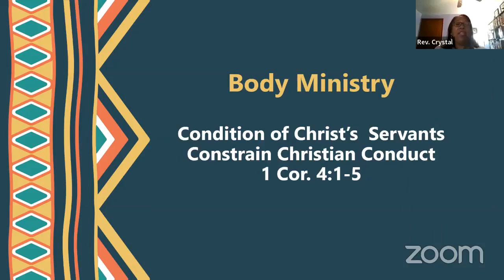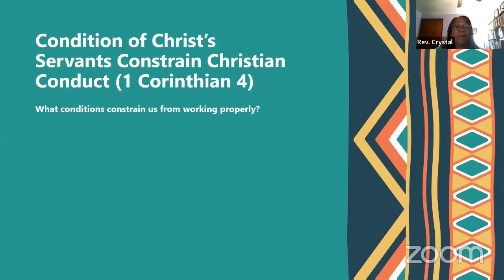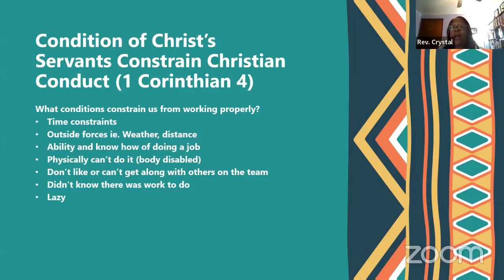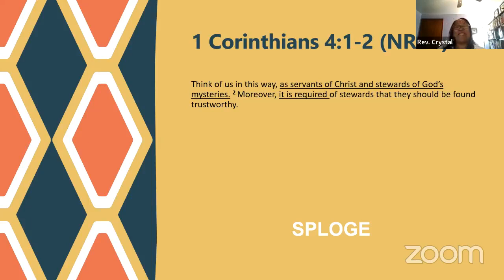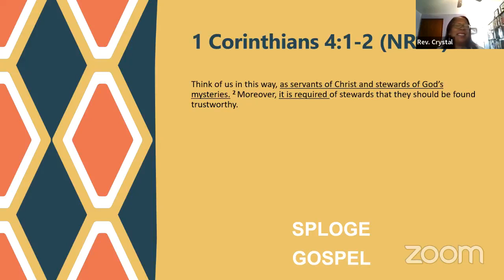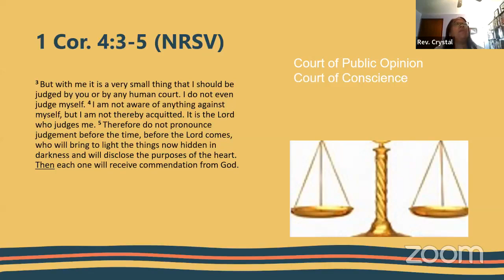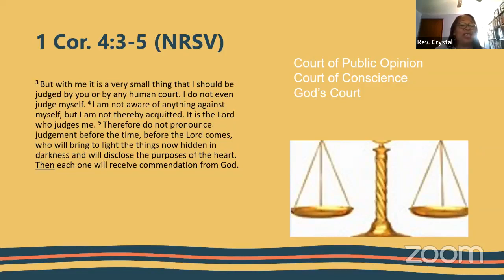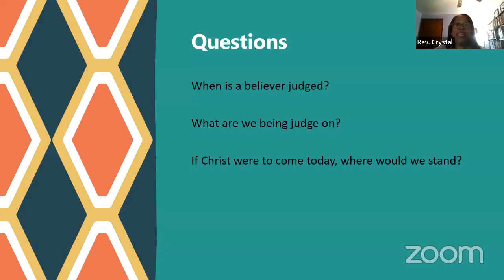Conditions of Christ's Servants Constrain Christian Conduct | Rev. Crystal Boulware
Title: Conditions of Christ's Servants Constrain Christian Conduct
Scripture: 1 Corinthians 4:1-5
Speaker: Rev. Crystal Boulware

Antioch Baptist Church is a Spirit-filled church located in Springfield, NJ. Our beliefs are based on the Bible and centered on Jesus Christ. Our mission is very simple: to lead people to honor and glorify Jesus Christ.

God made a promise in the Bible that if we seek after Him, we’ll find Him. You are a valued part of God’s creation and His deep desire is to be in a relationship with you. So come and join us as we praise and worship God together!

May Heaven Smile Upon You!